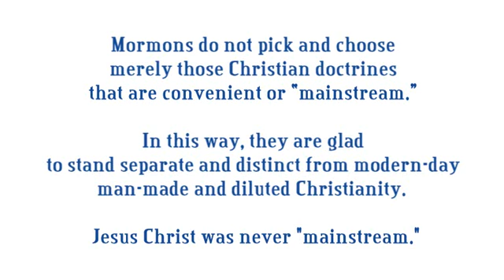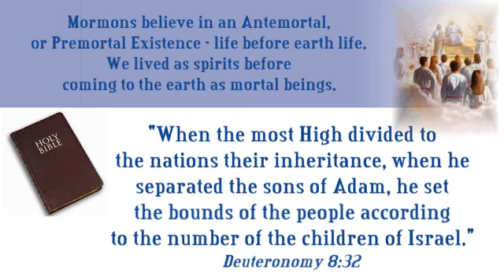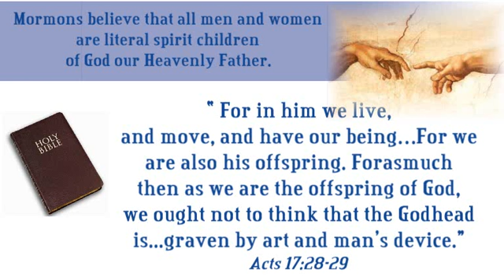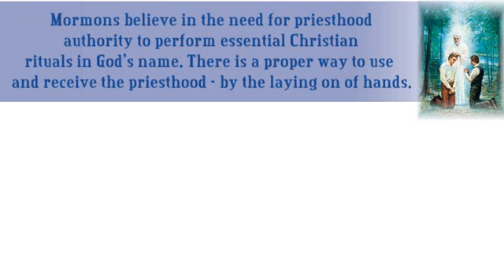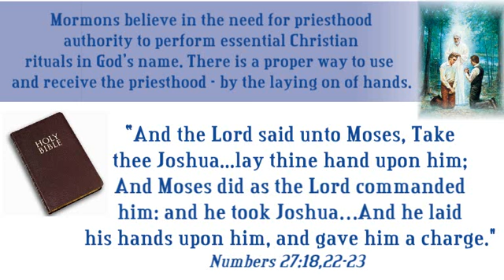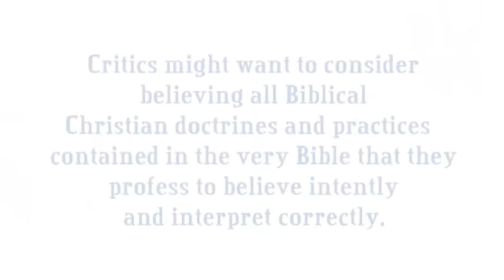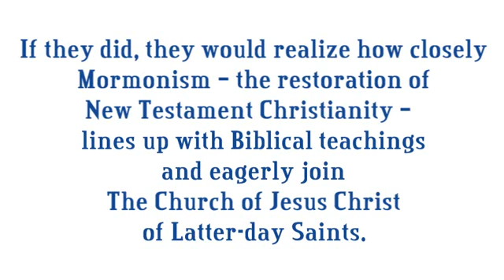Biblical Beliefs of members of the Church of Jesus Christ of Latter-day Saints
0:58 Mormons believe in an Antemortal, or Premortal Existence - life before earth life.   We lived as spirits before coming to the earth as mortal beings.

1:54 Mormons believe that all men and women are literal spirit children of God our Heavenly Father.

2:42 Mormons believe that we all have the potential to become like God.

3:42 Mormons believe in the need for priesthood authority to perform essential Christian rituals in Gods name.  There is a proper way to use and receive the priesthood - by the laying on of hands.

4:38 Mormons perform sacred rituals in temples, including washings, anointings, and baptisms vicariously for ancestors. Special undergarments are worn by members who have done all temple ordinances.